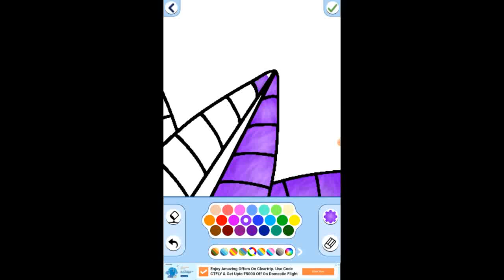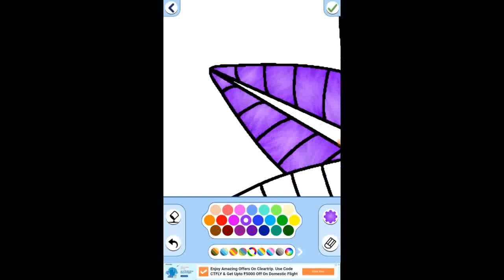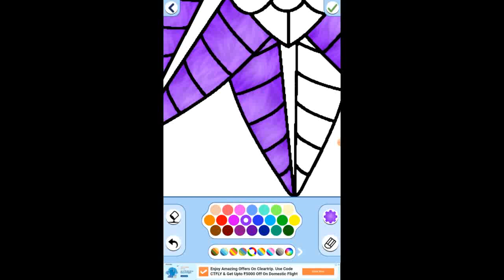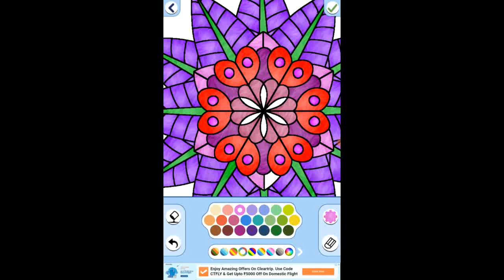How to colour a drawing on painting app for adults